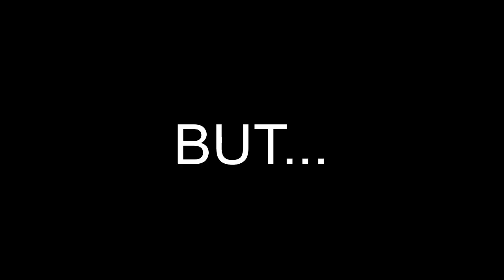Olivia and Yunan be like:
HYPED FOR THIS NEXT EPISODE, BUT WERE NOT READY

There are many channels like Amphibia Stuff, Lumity Moment, Loud House Moments, and SpongeBob, Molly McGee, and many more.